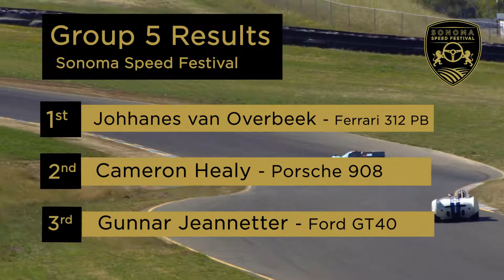Replay - Sonoma Speed Festival 2019 - Race Group 5 (1964-1973 FIA Manufacturers Championship)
For more information and to purchase tickets for the 2020 Sonoma Speed Festival, please